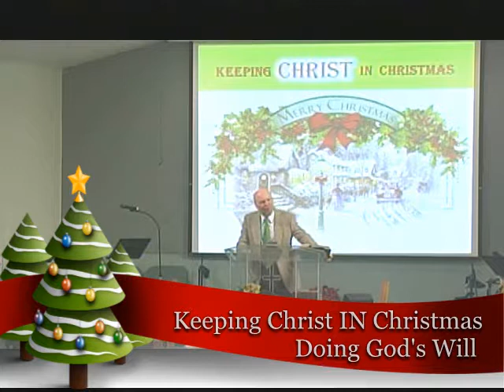Doing God's Will - Keeping Christ In Christmas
A message by Pastor Kevin preached on December 2, 2018.